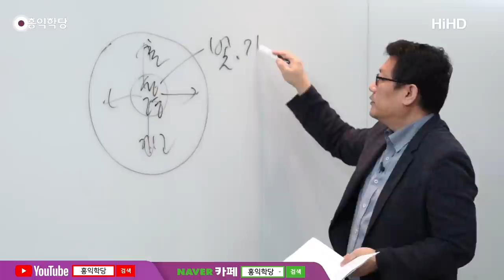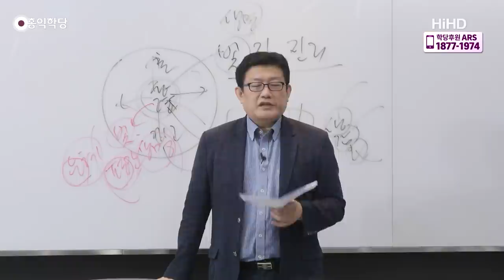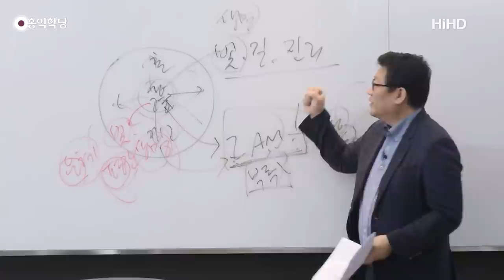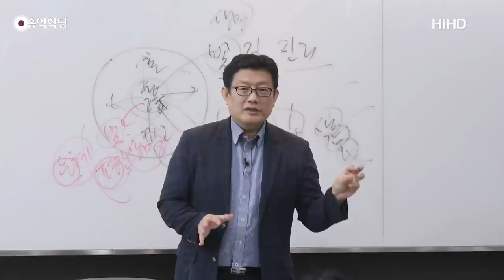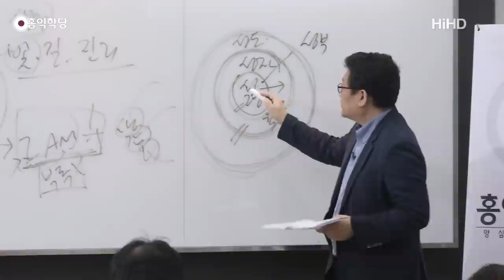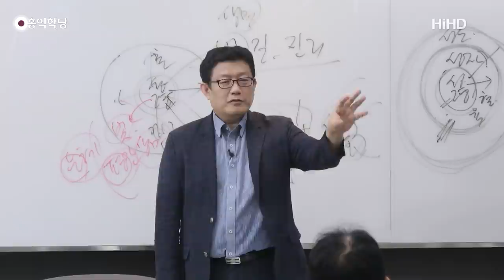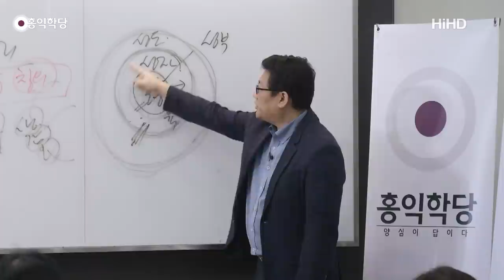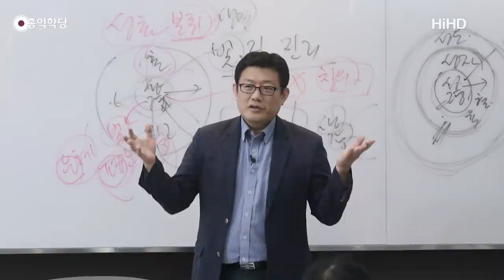[홍익학당] 윤홍식의 요한복음 강의 21강 : 양들을 위해 목숨을 내놓는 '선한 목자'